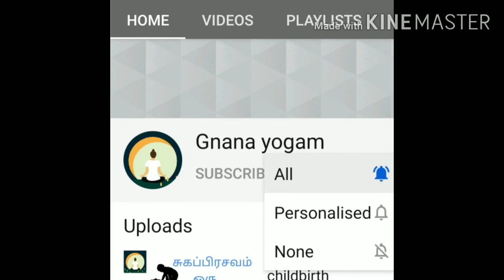Natural childbirth l சுகப்பிரசவம் ஒரு வரம் l பாகம்-2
Natural childbirth is the best method of baby birth it is a traditional way of baby born in tamilnadu